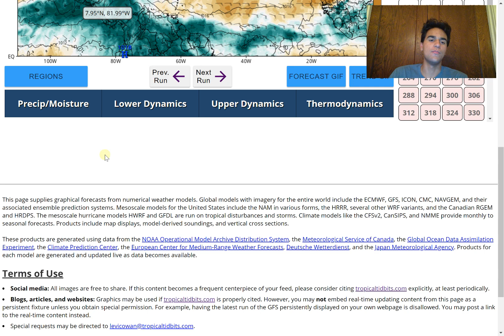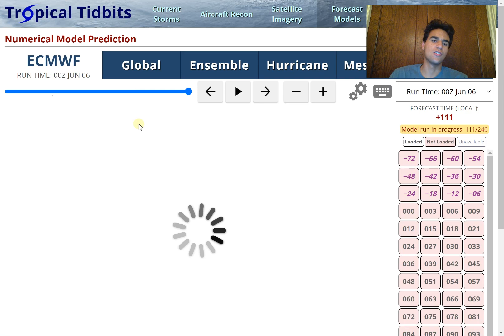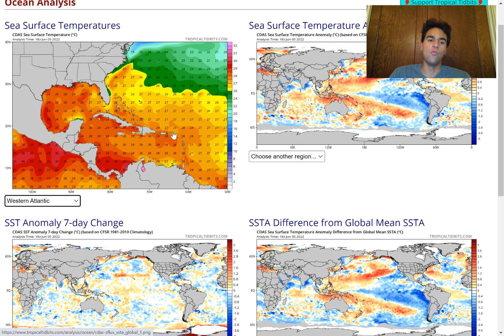Tropical Storm Bonnie Possible?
In this video, we will primarily focus on our next potential tropical cyclone threat for the 2022 Atlantic Hurricane Season and determine the chance we could see Tropical Storm Bonnie form in the Caribbean/ Gulf of Mexico and Impact the Southeast U.S this weekend. We will also briefly discuss more about Tropical Storm Alex and determine the impacts Bermuda should experience within the next few hours.